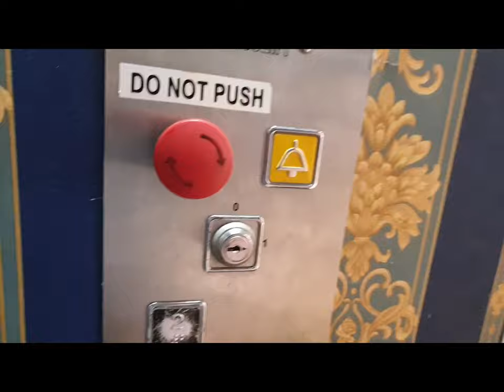A visit to the market, Kota Bharu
We enjoyed our trip to Kota Bharu very much.